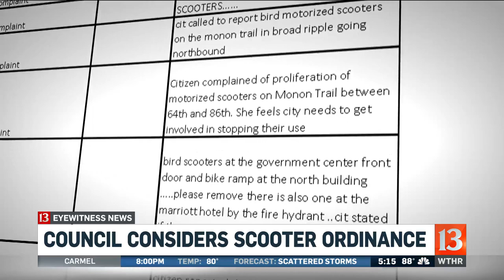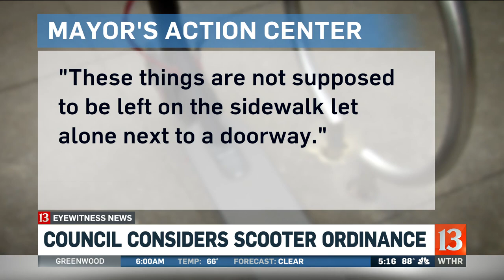Council considers scooter ordinance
A lot of people have been expressing their feelings on the scooters that are seen around downtown and the city council is now considering new rules to hopefully address these concerns.